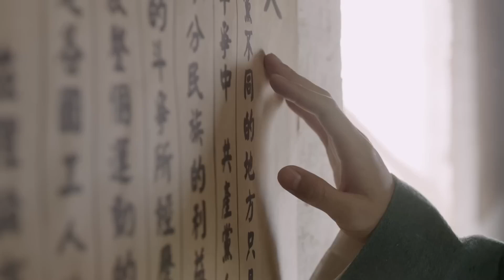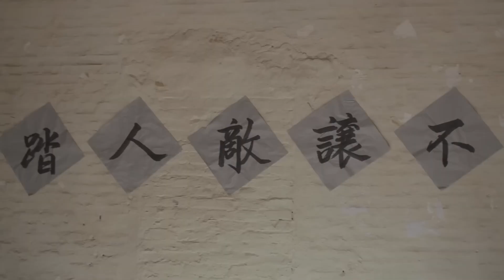好看的抗战剧【江河保卫战】38 抗战前夕，共产党员王凯结识了富家小姐李小萌，两人在战争面前放下儿女情长，共同面对危险背叛，经历血与火的考验，踏上了开辟新天地的热血征途！（《大江大河》王凯，李小萌）